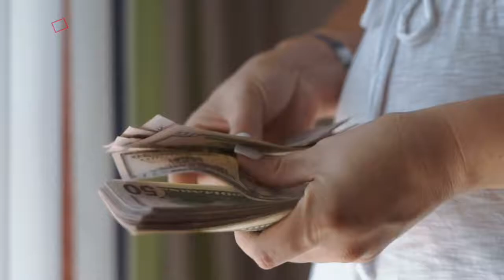Airport VIP Services: Is It Worth the Money?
The airport is hectic enough, so should you buy an airport VIP service? Veuer’s Lenneia Batiste has more on why it may be worth the money!